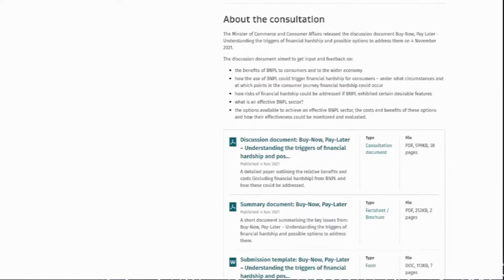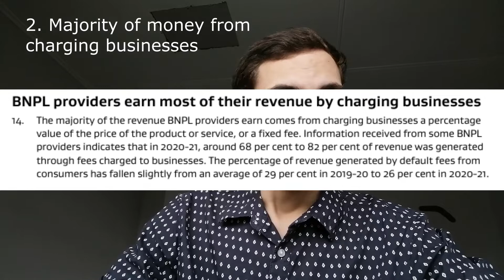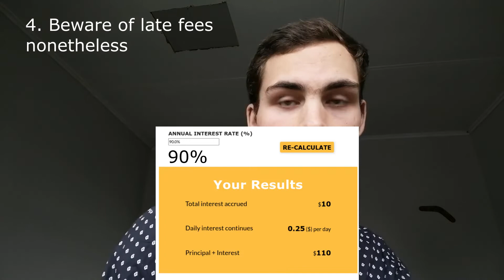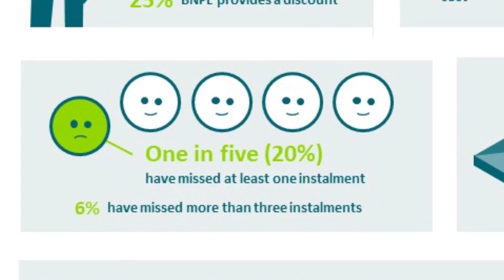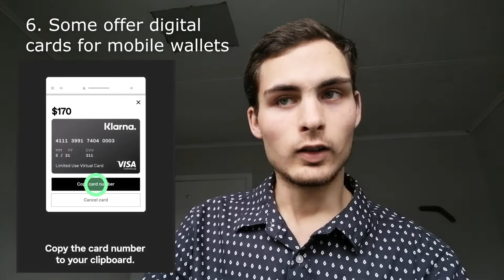Buy Now Pay Later NZ - 7 Things You Didn't Know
I spent many hours researching everything to do with Buy Now Pay Later and how this new payment medium is transforming the way we use credit on a daily basis. I cover seven things you might not have known about this space and especially about the six companies who offer this service in NZ: Afterpay, Laybuy, Zip, Humm, Genoapay and Klarna.

0:00 Skit
0:31 Intro
1:31 1. Nothing New
2:52 2. Majority of money from charging businesses
4:00 3. BNPL may increase prices
5:17 4. Beware of late fees nonetheless
6:16 5. Makes things seem cheaper
6:46 6. Some offer digital cards for mobile wallets
7:47 7. Some don't affect credit score
9:02 Conclusion and tips
10:08 Which service is best?
11:06 Outro